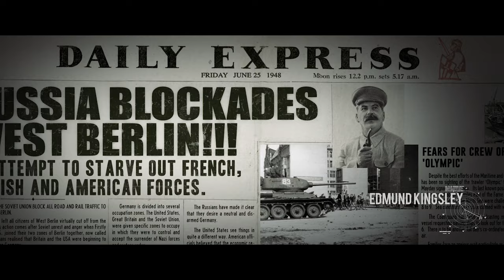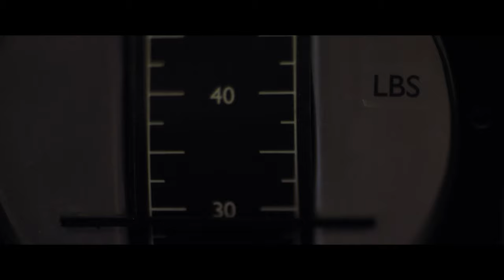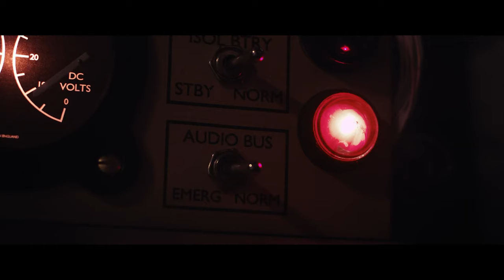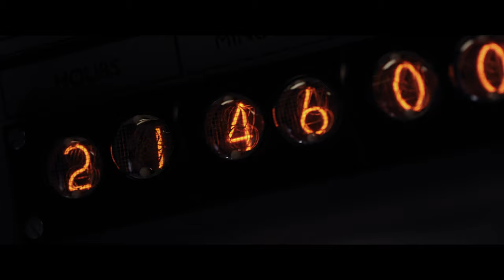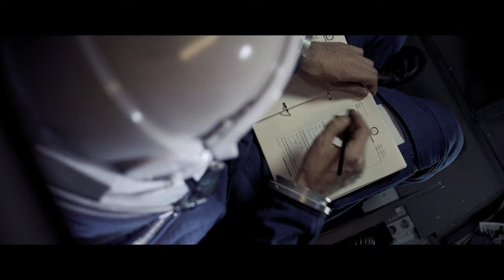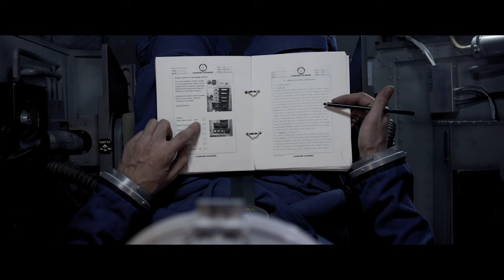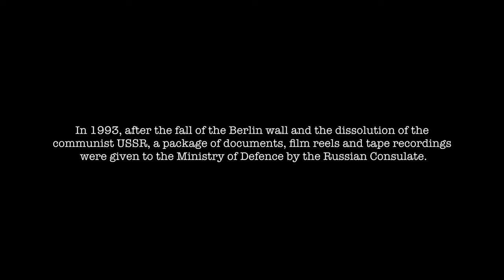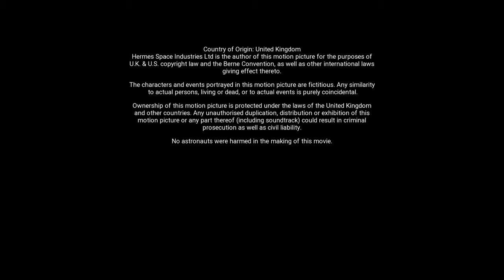ADRIFT | Full Movie | Sci-Fi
A British fighter pilot who is in command of Britain's first manned mission to space is stuck alone inside a malfunctioning craft.

Genre :  free full movie in english, science fiction, scifi, suspense